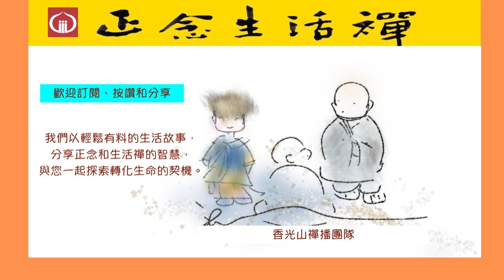S3-41 身體裡藏的祕密---香光正念生活禪 正念冥想, meditation, 擔心自己長相和身材的人一定要看, 因為沒有豪宅、名車和名牌包包生煩惱者一定要看...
1.在日常生活中，您是是會因為外表美醜，或身材太矮、太胖而發愁，也因為不夠漂亮不開心呢? 甚至看到別人全身名牌，自己拿的卻是市場買的皮包而悶悶不樂呢?今天這集正念生活禪S3-41藏在身體裡的祕密，就是為了替大家解決這個煩惱而錄製的。我們將分享一位富二代，他如何從全身穿名牌、吃美食住豪宅，蛻變成一位不為美食、名牌和豪宅所動搖，進而修行開悟證果的奇妙之旅。這個富二代就是楞嚴經二十五位聖者之一的優婆尼沙陀尊者。

2.優婆尼沙陀尊者就是從觀察身體的變壞中開悟的，這個觀法稱為白骨觀，觀法是觀察死屍從發腫，發脹，發青，發紫，發黑，變成皮膚潰爛化膿，肉爛得一塊一塊地往下掉。最後五臟六腑也開始變壞發爛，而且生出大量蛆蟲來吃膿血爛肉，吃完了後，蛆蟲化成飛蛾，飛去無蹤，只剩下一具骷髏架子，接著是經過風吹雨打白骨間的連結也斷了，白骨散做一堆，最後白骨也化為灰，風一吹連這骨灰也都無影無蹤。

3.白骨觀聽起來有點嚇人，卻是對治我們對身體和物質過度執著的妙葯和萬靈丹，一修就有效。大家可以試試。據修過的人說修白骨觀可以讓自己活的更淡然，更不受外在物質和長相的迷惑，不會常因眼前的一些小事生煩惱，當然也可以減少煩惱，並省下很多買衣物的開銷，好處多多。
按下連結也可以聽到正念生活禪podcast精彩節目，也歡迎到正念生活禪臉書與我們交流: